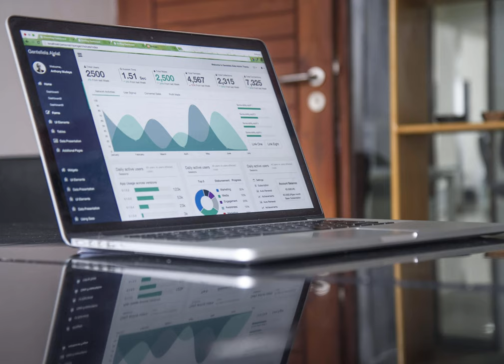stocks - Are stock exchanges publicly traded companies themselves?